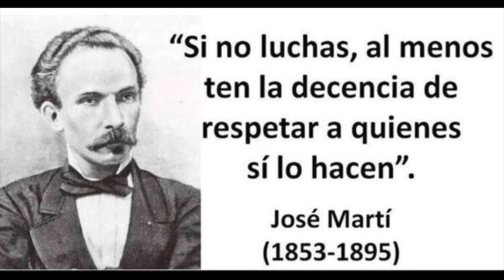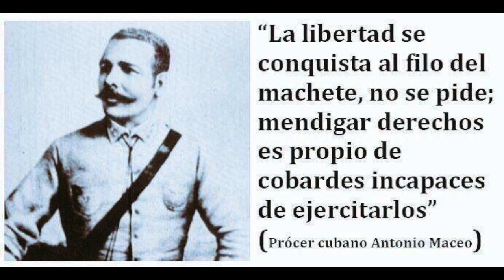🇨🇺Encapuchado (Un buen Tema)🇨🇺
Tema